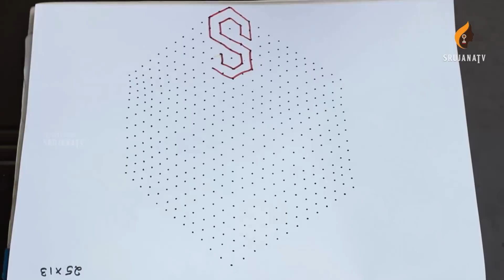Rangoli Designs | 25x13 Middle Dots Muggulu | Kolam Designs | Chukkala Muggulu for Sankranthi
This video explains how to put Rangoli Designs | 25x13 Middle  Dots Muggulu | Kolam Designs | Chukkala Muggulu | Sankrathi Muggulu |